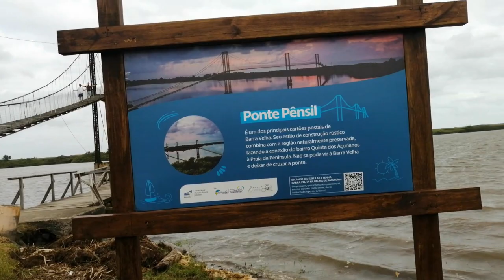Brasil 2022 se esta poniendo lindo....